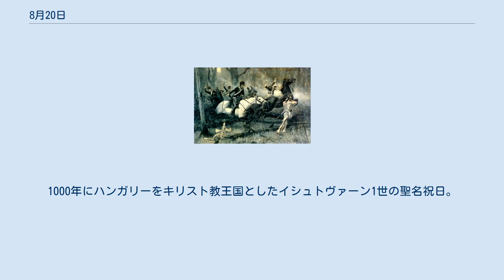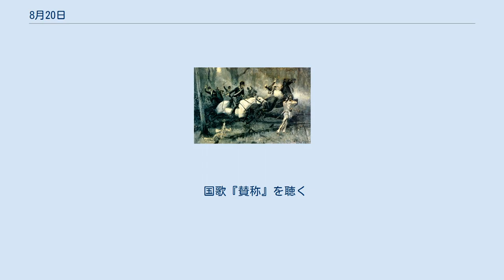8月20日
8月20日（はちがつはつか、はちがつにじゅうにち）は、グレゴリオ暦で年始から232日目（閏年では233日目）にあたり、年末まであと133日ある。
 アケロオスの戦い(917) 北西インディアン戦争最後の戦い、フォールン・ティンバーズの戦い(1794) 禁門の変(1864)、長州藩士が挙兵するも敗退。
右画像は蛤御門の弾痕 第二次世界大戦、ヤッシー＝キシニョフ攻勢はじまる(1944)。
ドイツ軍は20万の将兵を失うことになる プラハの春(1968)、ワルシャワ条約機構がチェコスロバキアに侵攻。
右画像は翌21日、侵攻に抗議するルーマニアのチャウシェスク大統領 アメリカ合衆国の火星探査機バイキング1号打ち上げ(1975) 惑星探査機ボイジャー2号打ち上げ(1977)。
木星・土星・天王星・海王星を歴訪 イラン・イラク戦争の停戦成立(1988)。
左画像は撃退されたムジャヒディン・ハルク、右は損傷したモスク チリの独立指導者、ベルナルド・オイギンス(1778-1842)誕生。
 第23代アメリカ合衆国大統領、ベンジャミン・ハリソン(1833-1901)誕生。
 オランダの指導者、ヨハン(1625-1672)とコルネリスのデ・ウィット兄弟、民衆に虐殺される ローマ教皇ピウス7世(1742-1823)没 ローマ教皇ピウス10世(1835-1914)没 哲学者フリードリヒ・シェリング(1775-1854)没。
 化学者アドルフ・フォン・バイヤー(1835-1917) 大日本帝国陸軍軍人甘粕正彦(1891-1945)、服毒自殺。
甘粕事件で大杉栄を虐殺した。
 ハンガリーの位置 イシュトヴァーンの洗礼 同日にデブレツェンで開催される花のカーニバル ハンガリーの建国記念日。
1000年にハンガリーをキリスト教王国としたイシュトヴァーン1世の聖名祝日。
各地で盛大なイベントが行われる。
 国歌『賛称』を聴く